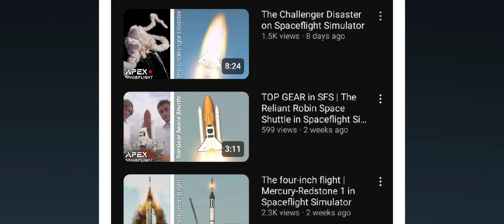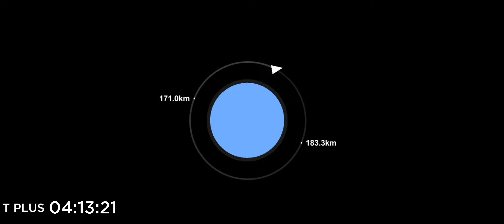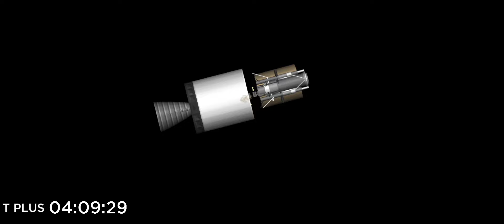The Falcon 1 in Spaceflight Simulator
Join me on a journey through history in
Spaceflight Simulator as we relive the 5 flights of the SpaceX's Falcon 1 rocket

Music

Blueprints
・Falcon 1 by Priyanshu Raha
・Space X logo by CommanderThorn1

Media
・SpaceX